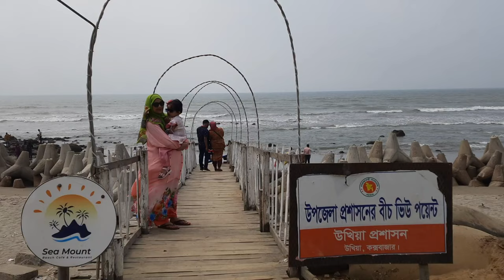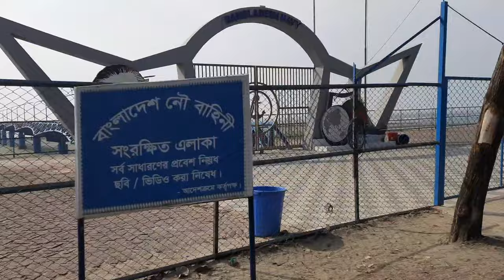মিফতাহ সোনার প্রথম ইন দ্য সি ভ্রমণ.....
A touring blog, hope you like it.